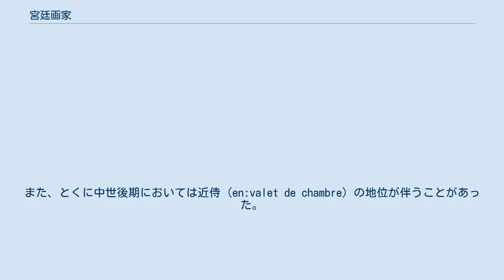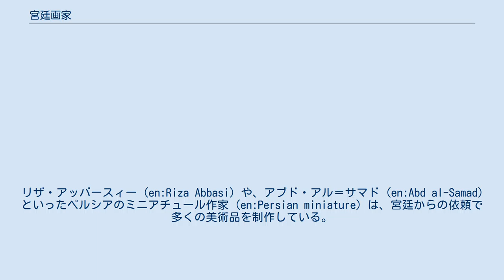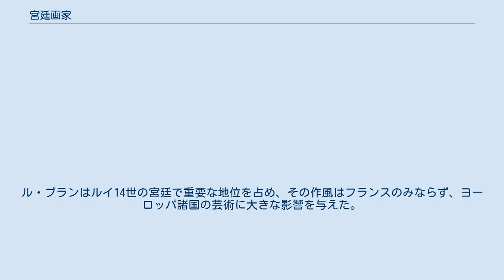宮廷画家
『ラス・メニーナス』 スペイン王フェリペ4世の宮廷画家ディエゴ・ベラスケスが1656年に描いた絵画。
スペイン王女マルガリータと、背後の鏡に映るフェリペ4世、王妃マリアの、国王一家が描かれている 宮廷画家（きゅうていがか）は、王侯貴族の依頼に応じて作品を制作する芸術家。
雇い主たる王侯貴族から固定給を受けていることが多く、雇い主以外からの美術品制作依頼を受けることが制限されている場合もあった。
また、とくに中世後期においては近侍 (en:valet de chambre) の地位が伴うことがあった。
 一般的に、宮廷画家は固定給と宮廷内における正式な地位、さらには邸宅も与えられることもあったが、それぞれの宮廷画家が与えられた待遇にはさまざまな差異が見られる。
宮廷に雇われた芸術家は、そのメンバーに様々な制約を課していたギルドからの束縛を受けることなく、宮廷からの依頼による美術作品を制作することができた。
また、ヤン・ファン・エイクやディエゴ・ベラスケスのように、外交官や行政官としての役割を兼務していた宮廷画家もいる。
 イスラム文化圏、とくに14世紀から17世紀では、装飾写本の挿絵（ミニアチュール）作家が、キリスト教文化圏での宮廷画家と同じような位置づけだった。
シャーを初めとする支配者階級の多くが宮廷内に工房やアトリエを設置し、カリグラフィー、ミニアチュール、製本などの工芸品制作にあたらせた。
キリスト教圏以上に宮廷からの後援が大規模な芸術活動に不可欠で、政権交代や君主の嗜好の変化が、芸術の発展に多大な影響を与えることもあった。
リザ・アッバースィー (en:Riza Abbasi) や、アブド・アル＝サマド (en:Abd al-Samad) といったペルシアのミニアチュール作家 (en:Persian miniature) は、宮廷からの依頼で多くの美術品を制作している。
 あらゆる時代の君主は、自身の、あるいは自身が統制できる工房を所有していることが多く、高品質のタペストリ、磁器、陶器、絹織物などの工芸品を制作させていた。
とくに中国とビザンツ帝国でこの傾向が強い。
宮廷画家がこれらの工芸品のデザインに関係することもあり、たとえばペルシア帝国、オスマン帝国、ムガル帝国で制作された絨毯 (en:Oriental rug) には、装飾写本のミニアチュールと酷似したものがある。
このことから、ミニアチュールのデザインが、宮廷から絨毯職人へと送られていたのではないかと考えられている。
17世紀のフランスでも、ルイ14世の宮廷画家だったシャルル・ル・ブランは国立ゴブラン織工房 (en:Gobelins Manufactory) の責任者も兼任しており、王族の依頼に応じてタペストリのデザインに携わっていたという記録が残っている。
ル・ブランはルイ14世の宮廷で重要な地位を占め、その作風はフランスのみならず、ヨーロッパ諸国の芸術に大きな影響を与えた。